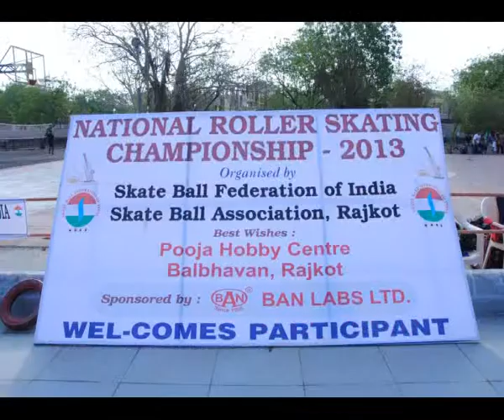Pooja Hobby Centre - Rajkot Samachar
Pooja Hobby---Skate Ball Association Roller Skating Championship---2013